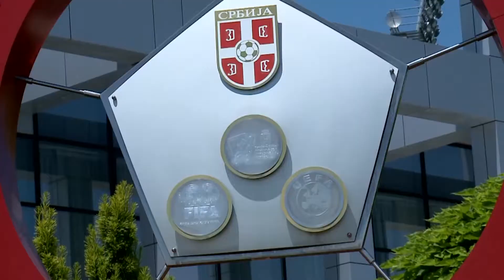Ognjen Koroman - Slaviša Kokeza i Aleksandar Vučić su upropastili fudbal u Srbiji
Ognjen Koroman, bivši fudbalski reprezentativac Srbije, rekao je da nekadašnji predsednik Fudbalskog saveza Srbije Slaviša Kokeza i predsednik Aleksandar Vučić pripadaju istoj grupi ljudi, koja je srpski fudbal dovela do veoma lošeg stadijuma.